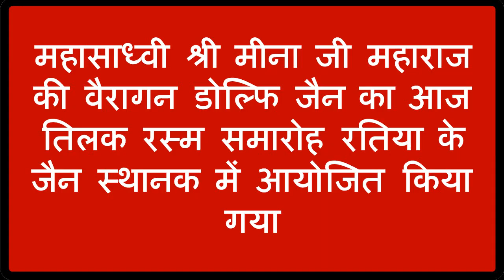वैरागन डोल्फि जैन के तिलक रस्म समारोह में उमडा जन सैलाब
रतिया, 8 जुलाई (राजेन्द्र मितल)
महासाध्वी श्री मीना जी महाराज की वैरागन डोल्फि जैन का आज तिलक रस्म
समारोह रतिया के जैन स्थानक में आयोजित किया गया । इस समारौह में रतिया
के अलावा बुढ़लाडा, सरदूलगढ़, मानसा ,नाभा, जालंधर , बोहा, जाखल तथा अन्य
शहरों से हजारों की संख्या में श्रद्धालुओं ने भाग लिया । इस समारोह में
श्री मीना जी महाराज ,श्री मुक्ता जी महाराज, श्री महक जी महाराज ,श्री
समर्थ जी महाराज ,श्री समन्वय जी महाराज ,श्री समृद्धि जी महाराज ,श्री
संबोधित जी महाराज ,श्री राधिका जी महाराज व श्री उत्कर्ष जी महाराज ने
दीक्षा लेने से पूर्व डोल्फि जैन वैरागन को अपना आशीर्वाद दिया । समारोह
के दौरान डोल्फि जैन के धर्म के माता-पिता रतिया निवासी दुर्गा दास गर्ग
,शकुंतला गर्ग ,रामफ ल व केमी गर्ग ने सर्वप्रथम तिलक कर उनका सम्मान
किया । उसके बाद रतिया जैन समाज ,सरदूलगढ़ जैन समाज ,बुढ़लाडा जैन समाज व
अन्य जैन समाज के सदस्यों ने भी जैन वैरागन को तिलक किया और उसे अपना
आशीर्वाद दिया । समारोह में दुर्गा दास गर्ग परिवार की तरफ से दादू समाज
के प्रमुख महंत चरणदास ,अग्रवाल सभा प्रधान अशोक गर्ग ,व्यापार मंडल
प्रधान रमेश गर्ग पप्पू ,बजरंग गर्ग,  सुरेंद्र गर्ग ,शंभू राम ,बलवंत
राय ,अमृतपाल अशोक कुमार, कृष्ण ,विजय ,गिरधारी गर्ग के अलावा एस एस जैन
सभा के प्रधान कैलाश जैन ,सुरेश जिंदल ,संजु जिंदल ,राजेंद्र मित्तल ,पवन
जैन ,सुरेश जैन ,पुष्पाराज जैन ,मीठन लाल जैन ,मदन जैन ,अमरनाथ जैन ,अमन
जैन , टोनी जैन ,पदम जैन, प्रवीन जैन , शिव लाल जैन ,जोगी राम जैन ,कैलाश
गर्ग, मोहन जैन इत्यादि श्रद्धालुगण उपस्थित थे  । कार्यक्रम के दौरान
जैन श्रद्धालुओं मैं अति उत्साह पाया जा रहा था और जैन स्थानक का हाल भी
खचाखच भर गया था।  वैरागन को तिलक करने के लिए काफ ी श्रद्धालु रात को ही
अपने शहरों से रतिया में आ गए थे । जैन साध्वीयो ने बताया कि कि वैरागन
डोल्फि जैन पिछले कई सालों से उनके पास रह रही है और जैन धर्म के विभिन्न
्रक्रिया कलापों को सीख रही है और 13 अक्टूबर को दीक्षा के बाद वैरागण से
साध्वी बन जाएगी उन्होंने प्रवचन के दौरान वैरागन को जैन धर्म के नियमों
के बारे में भी विस्तार से बताया । साध्वीयो ने कहा की दीक्षा लेना खाडें
की धार पर चलने के समान है और दीक्षा लेने के बाद उसे पुरा निभाना भी एक
तरह से लक्ष्य बन जाता है । समारौह में मंच का सचालन टीपीआई होस्पीटल के
प्रधान सुरेश जिंदल ने किया ।